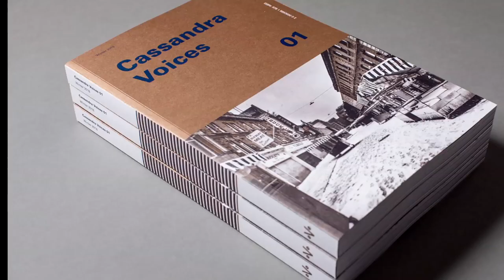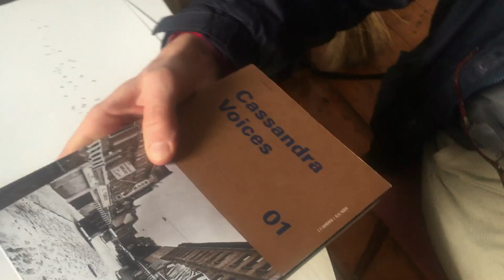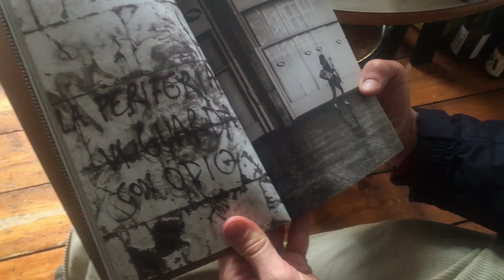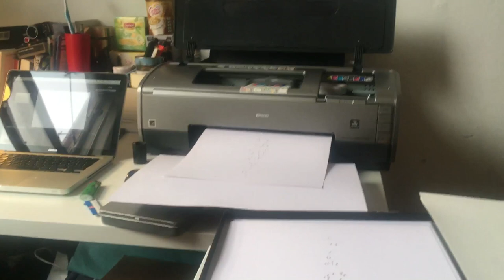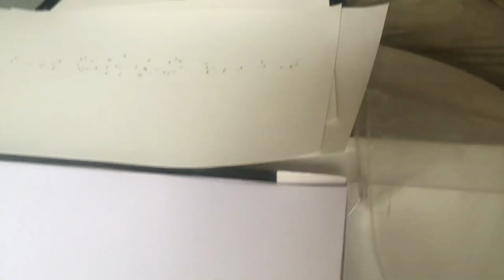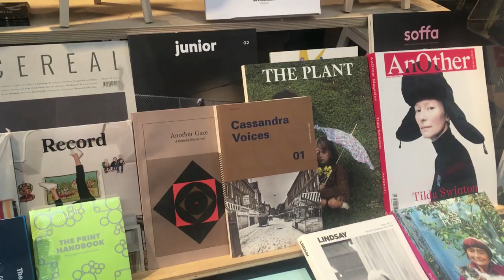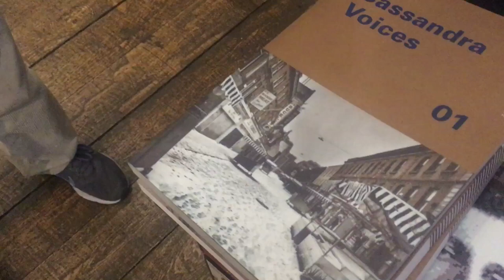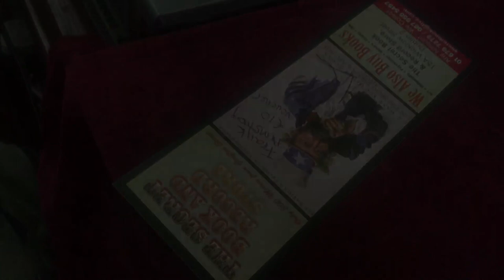Cassandra Voices - The Hard Copy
A short film on the Hard Copy edition of Cassandra Voices. Mostly filmed over a single afternoon, this little film (c.13 minutes) represents a 'day in the life' of the participants of an online magazine bringing out a first print edition. Featuring light-hearted dialogue between the two partners on why it felt so important to do so, and excursions into a hidden, and disappearing, world of small bookshops, we find an array of quintessentially Dublin characters. Legendary documentary film-maker Sé Merry Doyle of Loopline Film shows what it is possible to achieve simply filming with an iPhone.